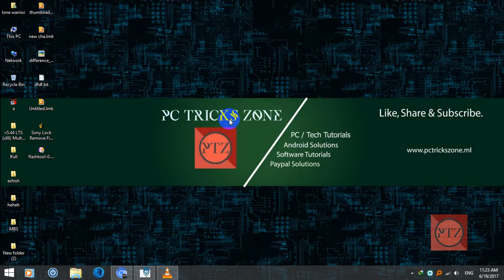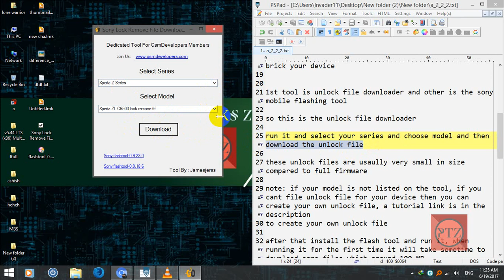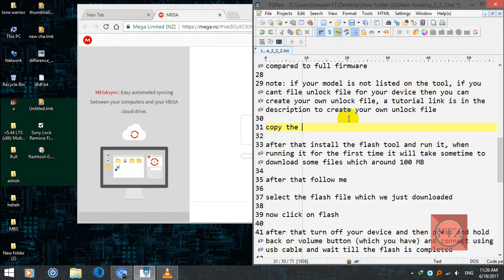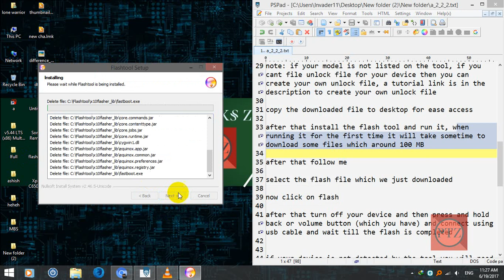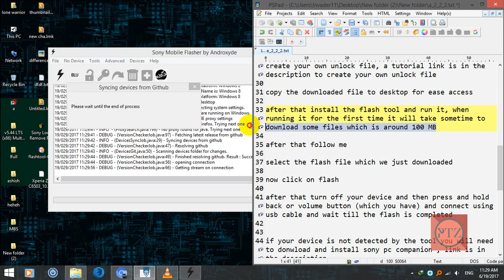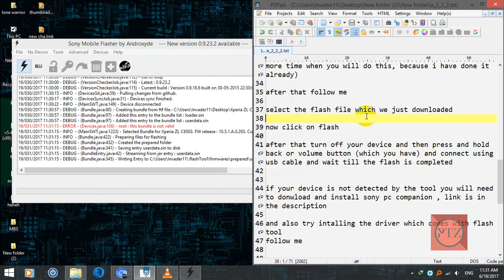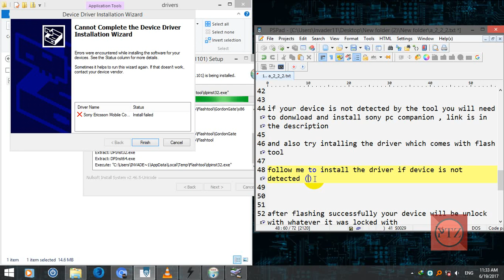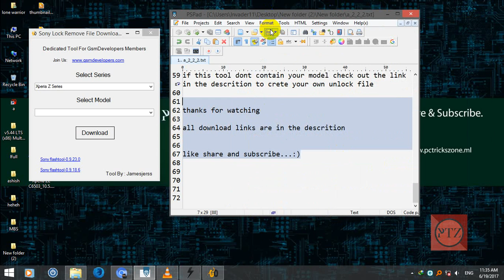How To Reset Pin, Pattern, Password On Any Sony Xperia Using Free Tools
Flashtool (this is the same version i used on the video)
Do not flash Xperia C4 and Xperia C5 using this flash tool, your device will be bricked.

Create your own unlock file for your device tutorial: link avail soon..